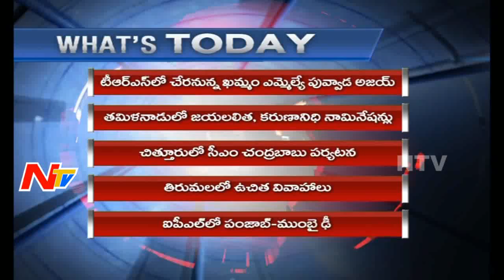Why Chandrababu Comments on Opposition Parties? | Live Show Part 01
Why Chandrababu Comments on Opposition Parties | AP Temporary Secretariat Inauguration | Live Show Part 01